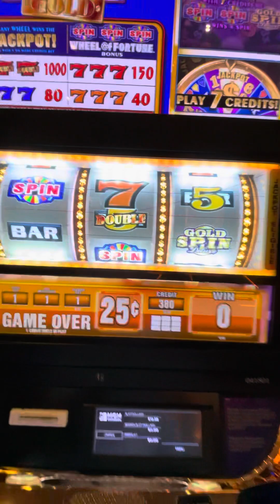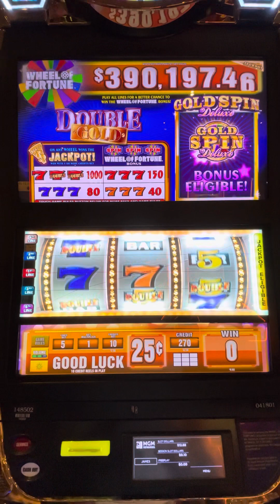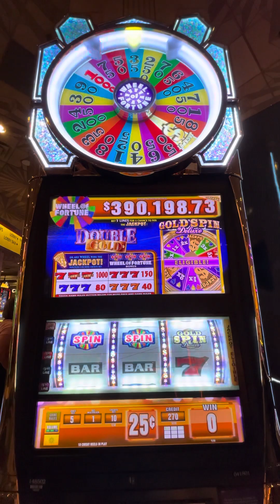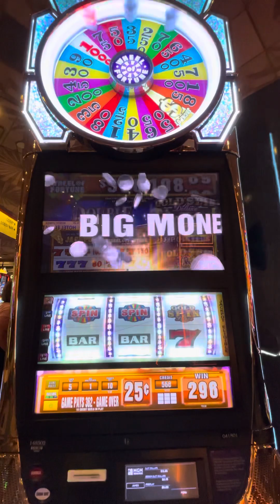MGM Grand $.25 Morning Coffee Wheel of Fortune Slot Play!